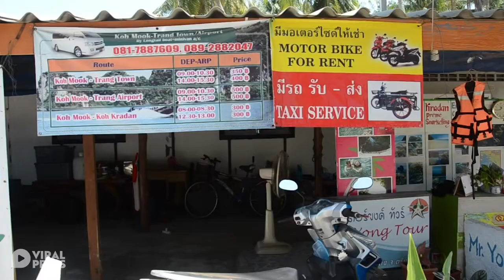Tourists Visiting Thai Island Use Motorcycle Sidecar Taxis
Tourists visiting a Thai island are carried round in motorcycle side cars. The wacky form of transport has replaced taxis on the small resort of Koh Mak in Trang province, southern Thailand. Footage from last Saturday (Feb 29) afternoon shows dozens of colorful motorcycles with special seats attached are lined up at the main port waiting to offer travelers riding service. When the passengers come into the port, they will be provided low-priced transports to their hotels with only 50 Baht price per round per one person (1.25 GBP). They enjoy riding local taxis so much and some of them take pictures while riding from the pier. The taxi drivers also make money for their lives from their honest duty. The local tourist industry has been boosted by the sidecar taxi for more than 10 years.  Taxi driver Anucha Wanmusa, 40, said he normally earn 2,000 Baht (50 GBP) per day. He said: "Most locals who drive a taxi for a living have earned a lot, because this is the easiest way to travel around the island.  ''This is also a good way to directly distribute the income to local people because we do not have an agent." One Scandinavian backpacker said she was amazed by riding a unique motorcycle when she arrived at the island. She said: "We love riding a local taxi at Koh Mak so much. It is such a rare transport we have ever ridden. "If you do not ride a sidecar taxi, you will not get the real island vibes of Koh Mak."